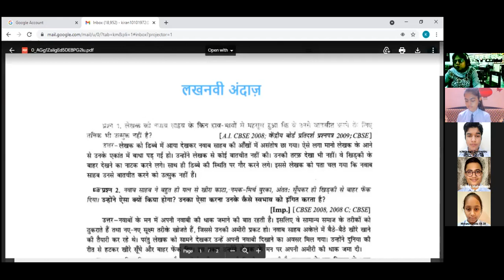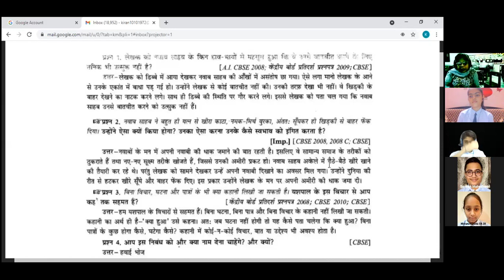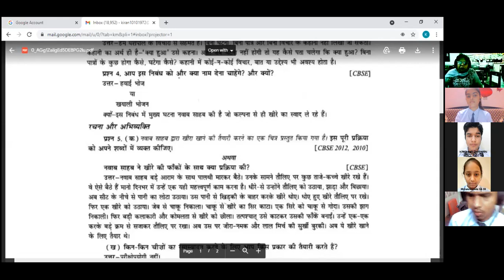Class X-Hindi- Khitij - Ch- Lakhnawi Andaaz- Question Answers .